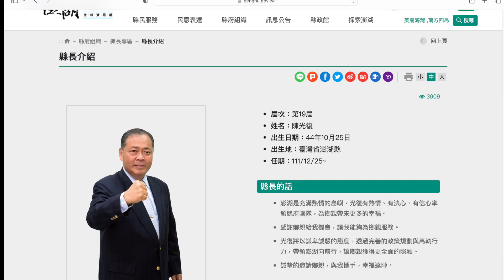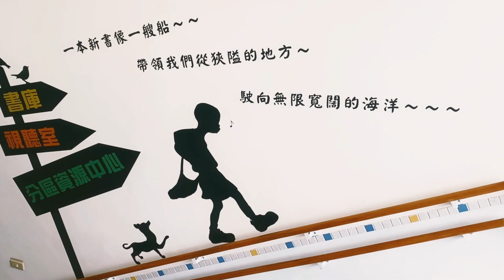澎湖縣圖書館 The library in the Penghu County of Taiwan